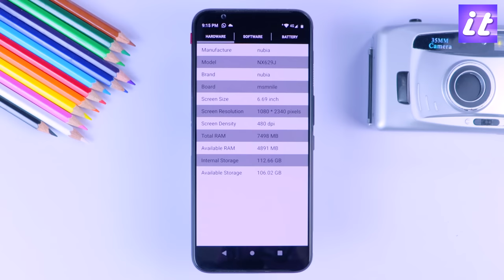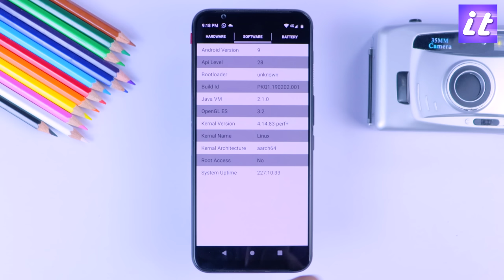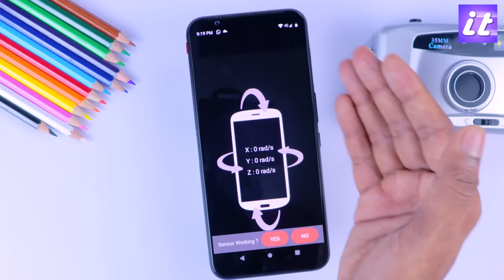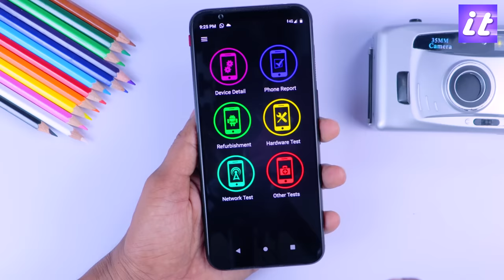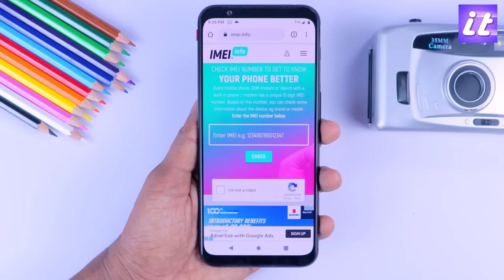Second hand Phone || खरीद ने से पहले ये वीडियो जरूर देखलो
In this world most of the people doesn't afford expensive, luxury and new mobile phones, so they purchase used or second hand mobiles from different classified platforms like Olx, eBay, Amazon. So this app is basically designed for those people who buy used mobiles to check each and every feature of their mobile phones before buying. PhDoctor (Phone Doctor) will completely test your mobile and ensure you about each feature of your mobile and save you from any kind of cheat or fraud.

Design of phone doctor is very simple and easy to use. A normal lay person can easily understand that how to check hardware and a software of a mobile.

Main Features:

▶ Device Detail
▶ Phone Report
▶ Refurbishment
▶ Hardware Test
▶ Network Test
▶ Other Tests

★ Device Detail

This feature includes detail of device hardware, software and battery. PhDoctor (Mobile checker) will automatically detect the following details of your device:

☆ Hardware detail includes:

▶ Manufacture
▶ Model
▶ Brand
▶ Board
▶ Screen size
▶ Screen resolution
▶ Screen density
▶ Total RAM
▶ Available RAM
▶ Total storage
▶ Available storage

☆ Software detail includes:

▶ Android version
▶ API level
▶ Build id
▶ Java VM
▶ OpenGL ES
▶ Kernal version
▶ Kernal name
▶ Kernal architecture
▶ Root access
▶ System uptime

☆ Battery detail includes:

▶ Battery health
▶ Battery level
▶ Power source
▶ Status (charging/discharging)
▶ Technology
▶ Temprature
▶ Voltage

★ Phone Report

This feature will generate a full fledged mobile report including device detail, hardware detail and software detail. You can use this report as a image on classified platforms (Olx, ebay, Amazon e.t.c) and share with your phone buyer. Following are the basic test:

▶ Microphone test
▶ Receiver test
▶ Vibration test
▶ Main camera test
▶ Front camere test
▶ Accelerometer sensor test
▶ Gyroscope sensor test
▶ Proximity sensor test
▶ Light sensor test
▶ Compass test
▶ Touch Screen (Multi-fingers) test
▶ Hard Keys (Volume, Power, home and back keys) test
▶ Flash Light test
▶ Speaker test

★ Refurbishment

This feature of Mobile Phone Tester will check your mobile is refurbis or original.
Note: Result of this feature may not authentic and accurate.

★ Hardware Test

This feature includes manual mobile phone testing. User can easily test each and every hardware of mobile by just one click. Following are hardware tests:

▶ Colors test (Red, Green, Blue)
▶ Light dimming test
▶ Microphone test
▶ Receiver test
▶ Vibration test
▶ Main camera test
▶ Front camere test
▶ Accelerometer sensor test
▶ Gyroscope sensor test
▶ Proximity sensor test
▶ Light sensor test
▶ Compass test
▶ Flash Light test
▶ Speaker test

★ Network Test

This feature includes all details of mobile phone related to network. You can easily check signals strength of your device.

▶ Network operator
▶ Sim operator
▶ Network type
▶ Network strength
▶ Network code
▶ Country code
▶ Roaming
▶ Network data state

★ Other Tests